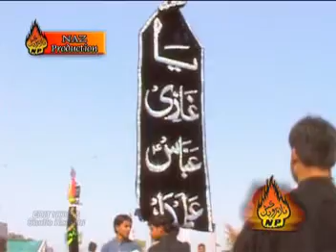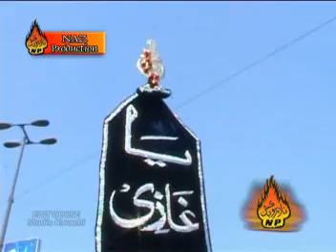Mesum Abbas 2007 HAIDER KA PISSAR